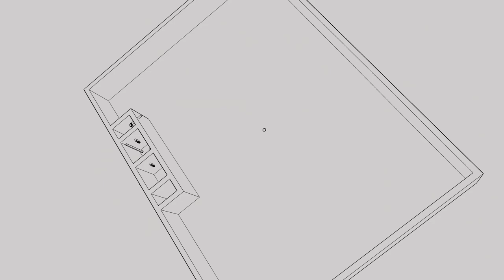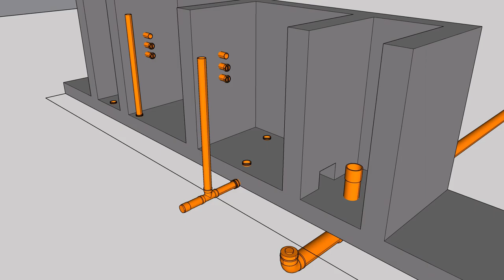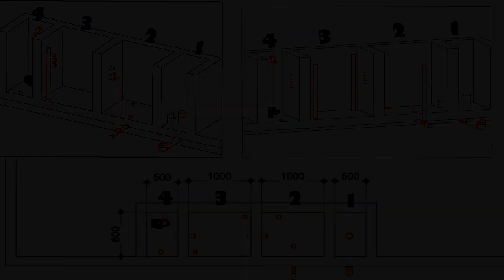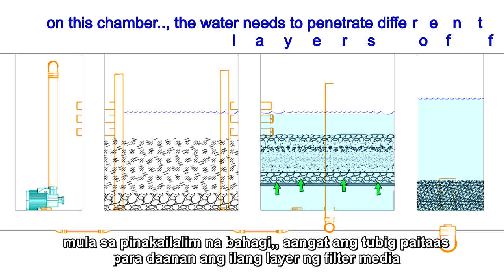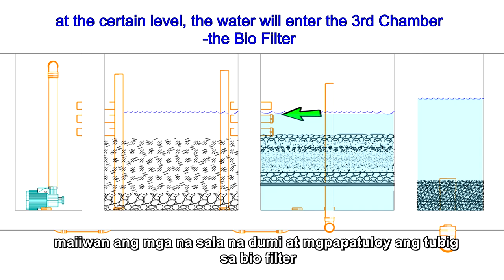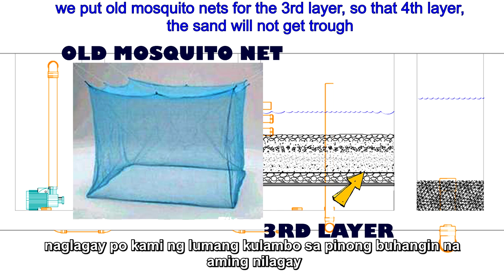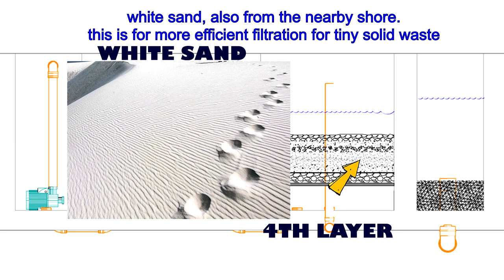HOW TO ADD FILTRATION SYSTEM ON CONCRETE POND | FILTRATION SYSTEM DESIGN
SIMPLE FILTRATION SYSTEM FOR MY CONCRETE POND
DESIGN AND FLOW DEMONSTRATION